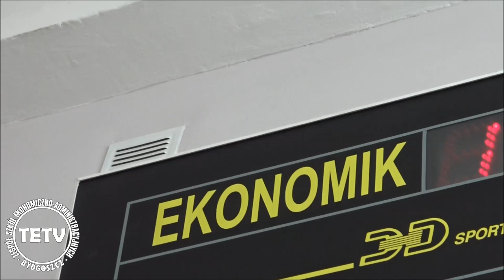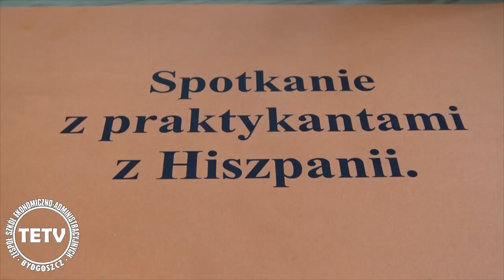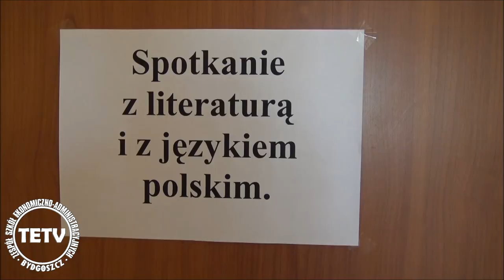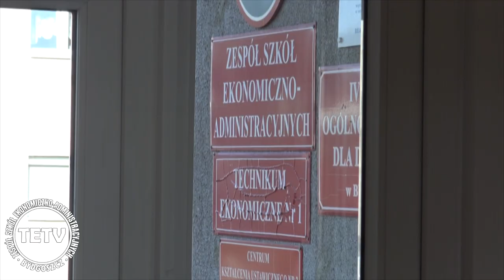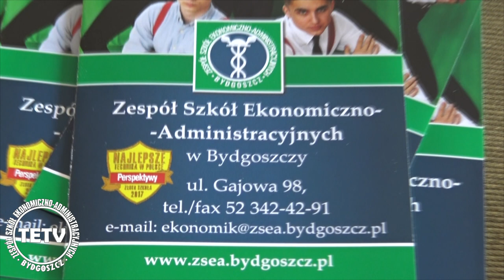TETV: Drzwi Otwarte Ekonomika 2017 04 01